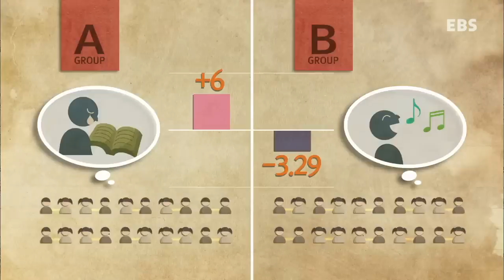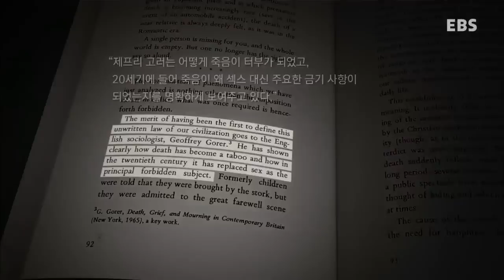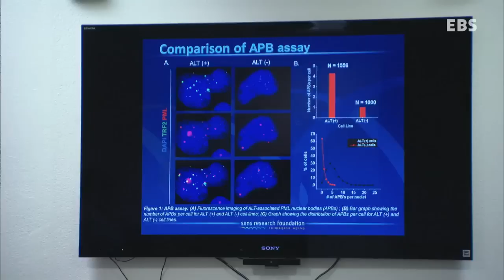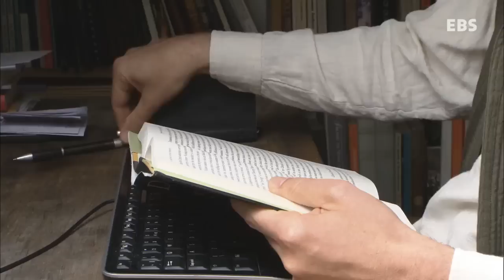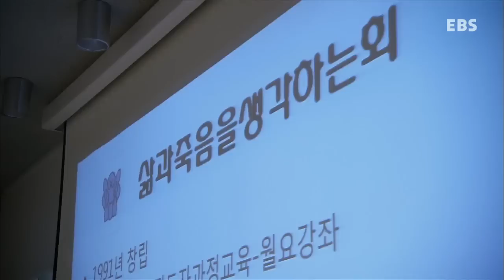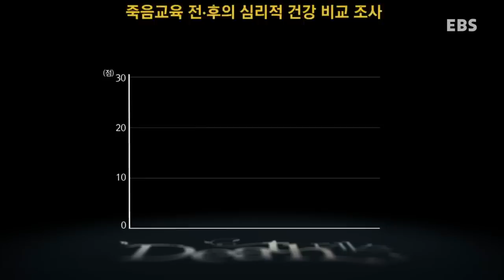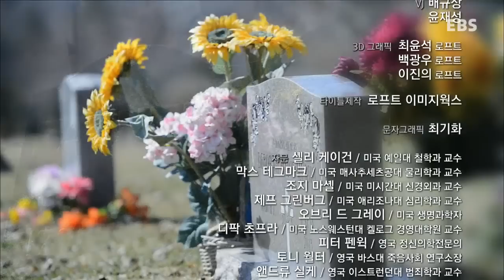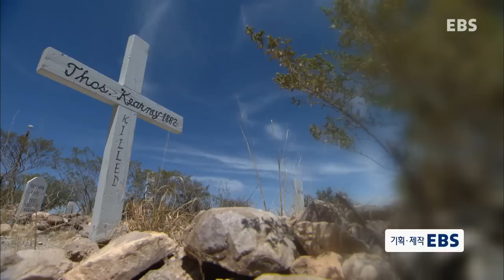EBS 다큐프라임 - 데스 3부 Carpe diem, 행복의 문을 여는 열쇠 죽음_#003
데스 3부 - 카르페 디엠 Carpe diem / 현재를 즐겨라 행복의 문을 여는 열쇠, 죽음

우리 모두는 언젠가는 죽습니다. 그렇다면 여러분은 죽음이 두려우신가요?, 아니면 기쁘신가요?